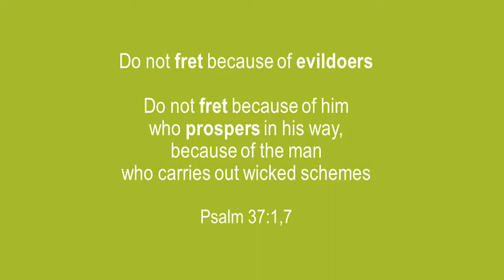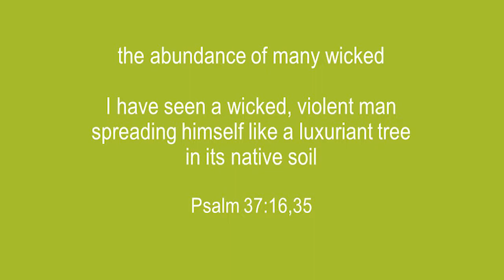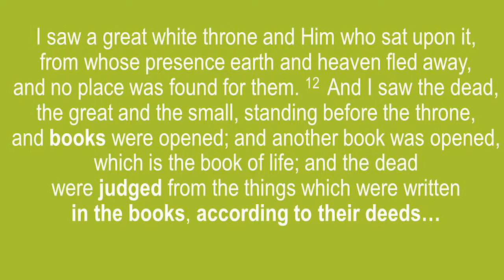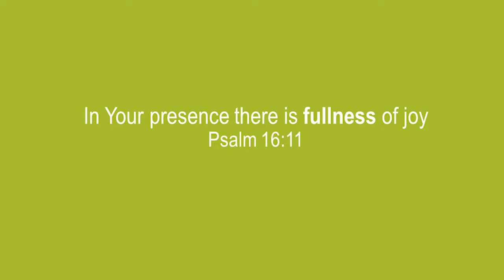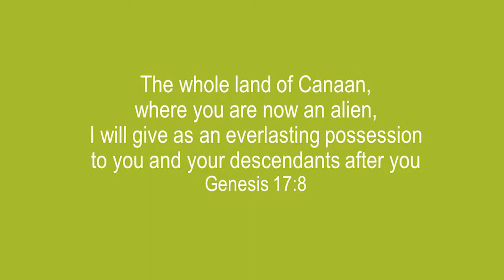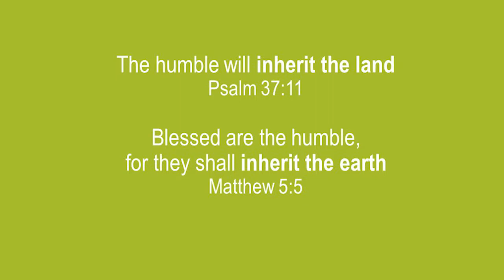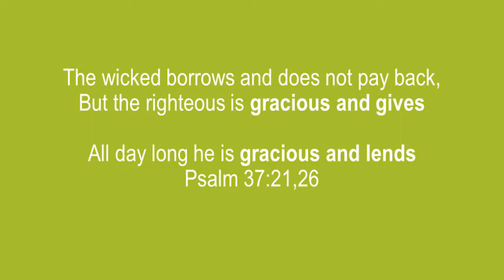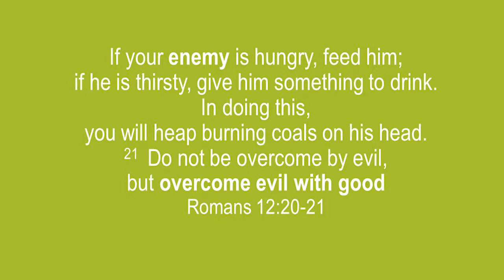3.12.17 Do Not Fret Because of Evildoers - Psalm 37 - John Heyward